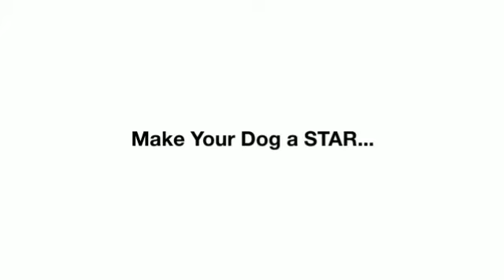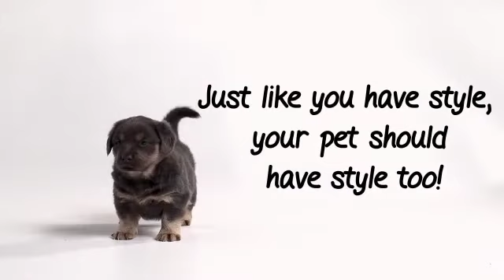Make Your Dog A Star..."It's a Dog's Life" Video/Film Contes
Tell the World the Story about your Dog...
Make them a STAR!!!
"It's A Dog's Life"
Video/Film Contest by Canine Film Festival
The Canine Film Festival will bring together pet lovers and local business owners to raise funds for local animal rescues & shelters in South Florida!